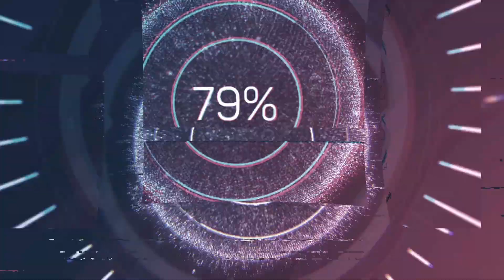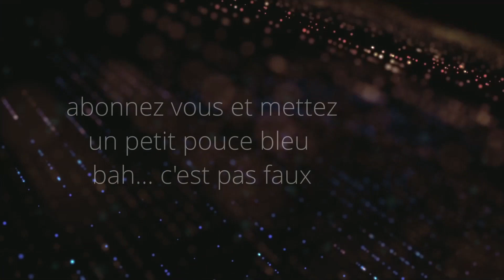Je prépare le terrain du lycée!!! (Minecraft Moddé) #43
cela va être le plus gros chantier de ces derniers mois de l'année... le bâtiment va s’étaler sur une grande superficie et il y aura la rue qui passe au milieu du terrain pour dissocier le lycée et les terrains de sport... et un chemin devenu privé mais l'ep de la ville sera dessus...

EG/EP 1997/2024